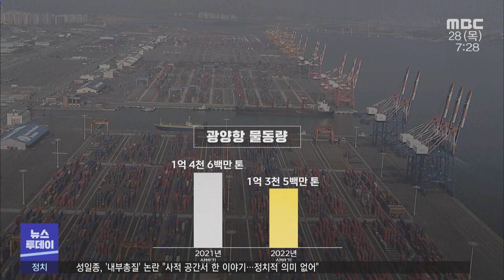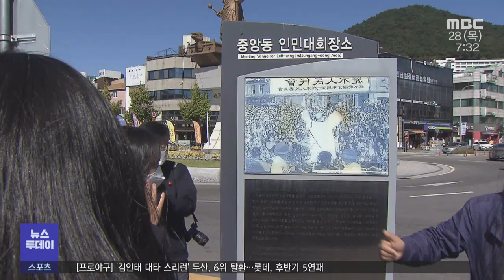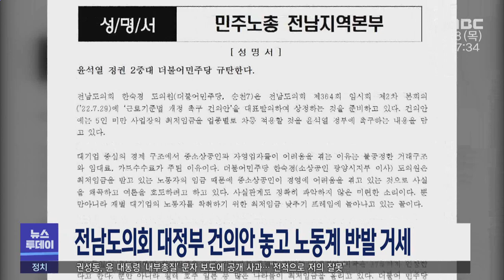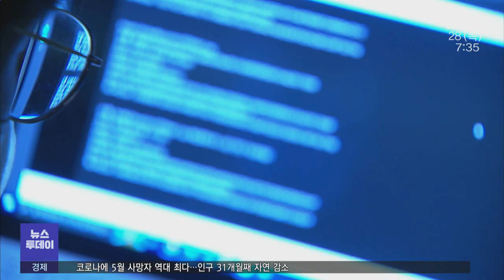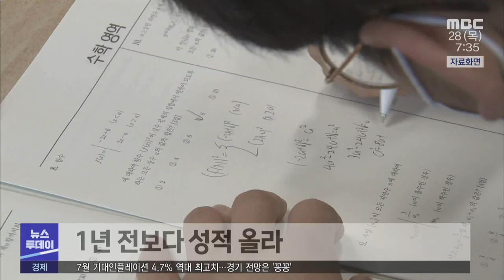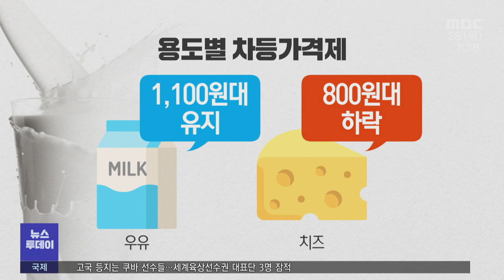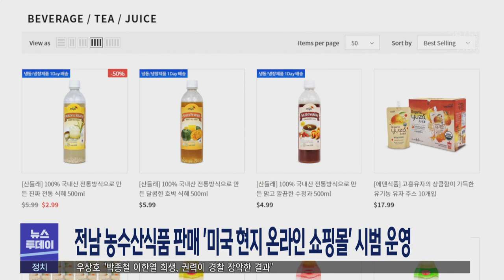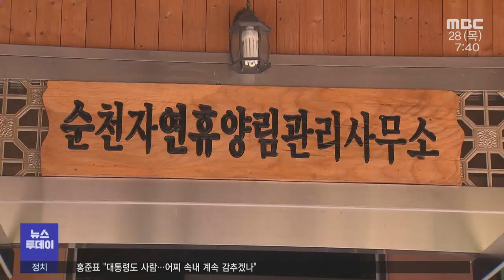[뉴스투데이] 다시보기 (22/07/28/목) 아침뉴스종합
불안정한 국제 정세...광양항 물동량도 '타격' -R
순천시, ‘해룡 화물자동차 공영차고지’ 9월부터 본격 운영
민주당 전남도당 차기 위원장 신정훈 의원 추대
코로나 재확산 속 여수 관광객 천만 명 달성? -R
노관규 순천시장, 대통령실 찾아 순천지역 현안 논의
전남도의회 대정부 건의안 놓고 노동계 반발 거세
추가 범행 확인.."중간고사 문제도 빼냈다" -R
생산비도 못 건지는데... 낙농업계 반발 확산 -R
전남 벼 농작물재해보험 가입 농가 증가
전남 농수산식품 판매 '미국 현지 온라인 쇼핑몰' 시범 운영
순천시, 2022 K-웰니스 브랜드 대상 수상
여수시, 전남도 전지훈련 유치 평가 ‘우수기관’ 선정
전남도, 국내 복귀 기업 유치 나서